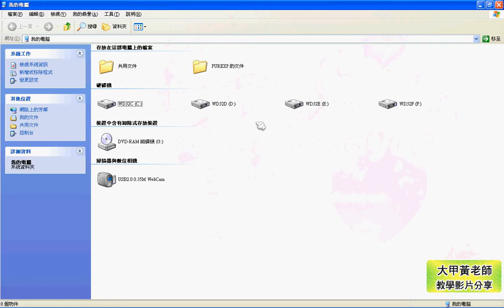長青電腦班教學__安裝FOXY程式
◎使用軟體：網路
◎影片內容：安裝FOXY程式
◎影片製作：大甲黃老師